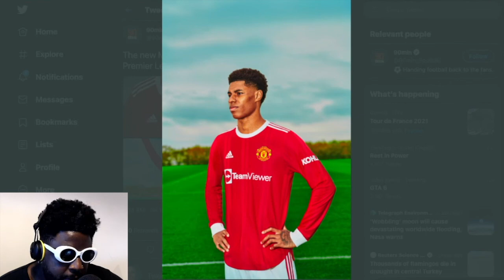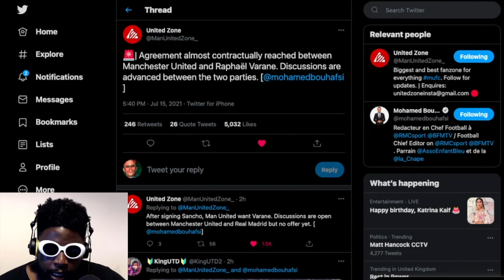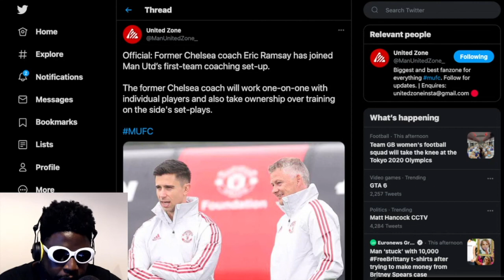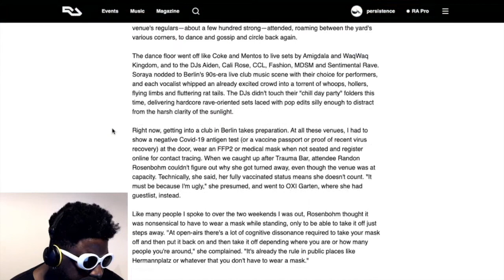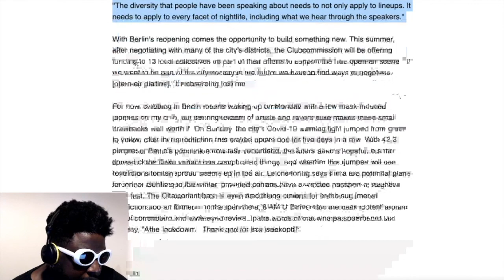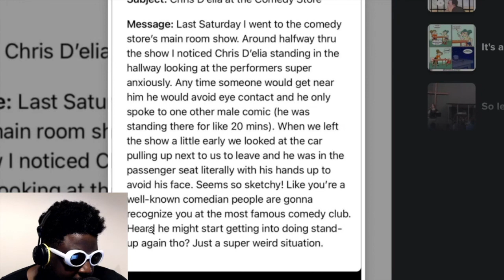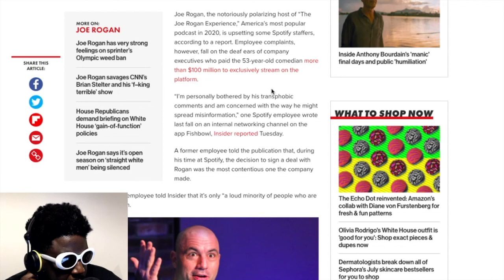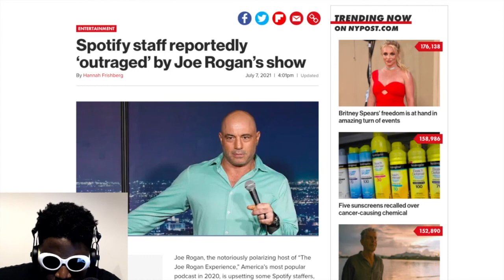Man United's New Kit, Raphaël Varane, Lee Syatt, Joe Rogan, Berlin Clubs Reopening & MORE| TAZS #476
Agostinho rambles about the new Man United kit for the upcoming 2021/22 Premier League season, rumours about United signing Raphaël Varane and what that means for Ole Gunnar Solskjaer's future, Lee Syatt's incredible weight loss journey, Berliners returning to the dancefloor, Spotify staff reportedly being ‘outraged’ by Joe Rogan’s show, Chris D'Elia at The Comedy Store and more...